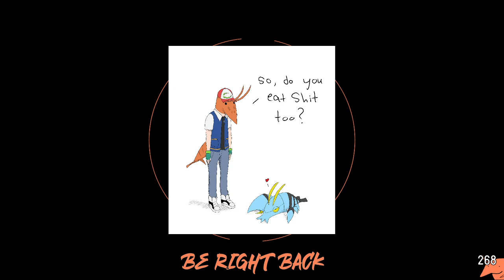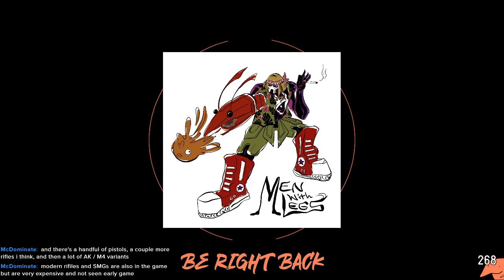December 24, 2020 part 2of2 tarkov wipers